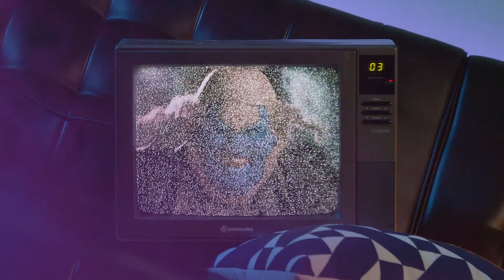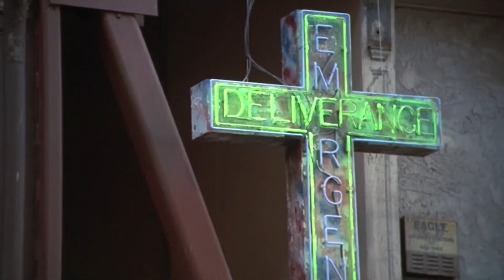Spawn (1997) - Movie Review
Surprise, surprise. We're actually watching a pretty good movie this time around. Well sort of. Ever had a craving for a 90's superhero movie? Then look no further, we've got you covered.